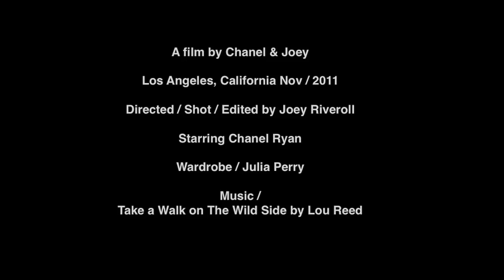Chanel Ryan Actress: Get Away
Sexy hot blonde actress Chanel Ryan stars in Get Away and is her first short film as a producer.

Chanel is a fan or noir and wanted to create a black and white film along the same vein.

It is a  collaboration between Chanel and fashion photographer Joey Riveroll, based on a her original concept/story.

There are two versions of the video. The first is a music video for European artist on Dialtone Record label and the second featuring Lou Reed's popular song (shown here) "Take A Walk On The Wild Side" is Chanel's edit.

This follows on from Chanel Ryan's other movies

Bad Kids Go To Hell
Small Apartments
Skum Rocks!
Dorothy And The Witches of Oz
Safety Geeks:SVI
BASEketball

It will give you a viewing of some of Chanel Ryan's movies to date and show her talents off greatly.

As a movie producer, she took on the role and collaborated with the Joey Riveroll and created this short film noir as an homage to the era.

Chanel Ryan
Small Apartments
Skum Rocks!
Safety Geeks:SVI
Get Away
BASEketball
Swimwear Model
Swimsuit Model
Super Hot Model

Thanks for checking me out on YouTube - Chanel Ryan.